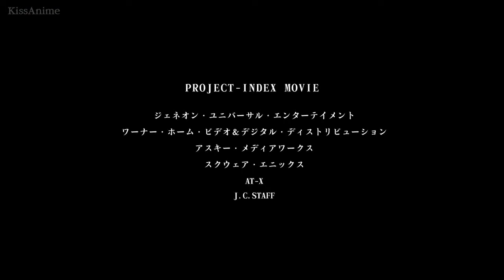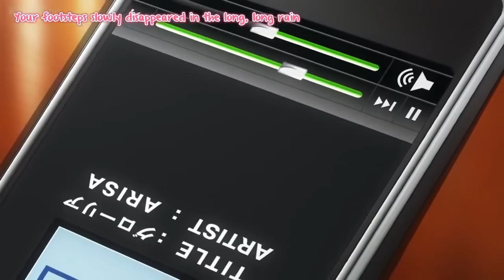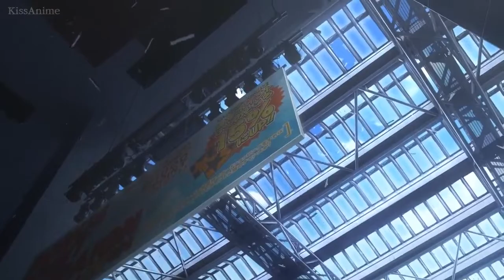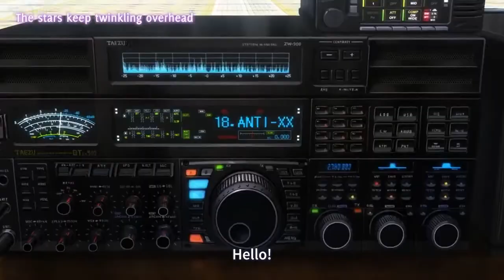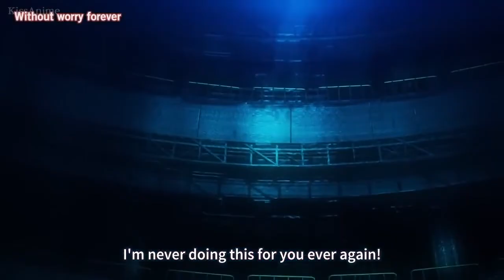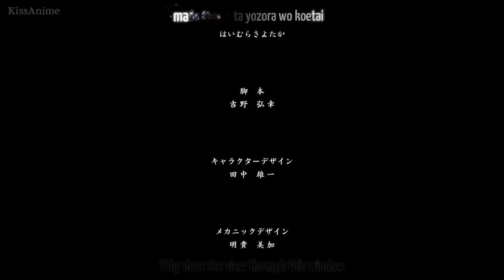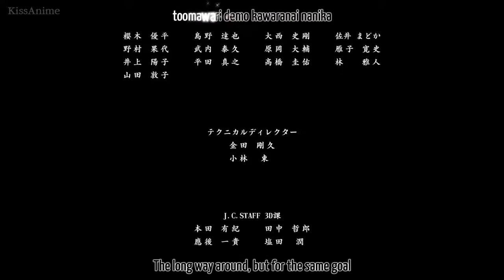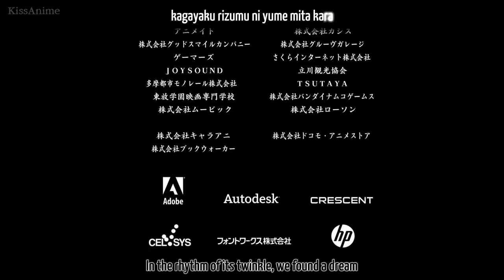Toaru Majutsu no Index Endymion no Kiseki | Anime Movie English Sub